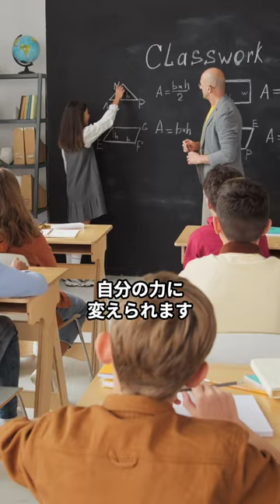子どもの人生を左右する能力TOP５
‹具体的な関わり方›
第5位: 失敗から学ぶ力失敗した時に「次はどうする？」とポジティブに問いかけ、反省点を一緒に見つけることが大切です。また、失敗を責めるのではなく、挑戦したことをまずは褒めてあげましょう。これにより、子どもは失敗を恐れず、挑戦を続ける姿勢を身に付けます。

第4位: ありのままを感じる力子どもが感情を表現したときに、その感情を否定せず、まずは受け入れることが重要です。「それは悲しいね」「そう感じるのは当然だよ」と共感を示すことで、子どもは自分の感情をありのまま受け止める力を育てます。

第3位: 仲間を巻き込む力友達との遊びやグループでの活動を推奨し、「みんなでやると楽しいね！」と巻き込みの楽しさを強調しましょう。また、リーダー役を任せたり、意見をまとめる役割を与えることで、自然と仲間を巻き込む力を身に付けられます。

第2位: 困難を乗り越える力子どもが困難に直面したときに、すぐに助け船を出さず、まずは自分で考えさせることが大切です。「どうすればうまくいくかな？」と問いかけ、解決策を一緒に模索する。少しのサポートで、困難を自力で乗り越える経験を積ませましょう。

第1位: おもしろがれる力日常の小さな出来事を面白がってみせる姿勢が大切です。子どもが予想外のことに直面したとき、「これ、どうする？面白そうだね！」と好奇心を刺激する言葉をかけ、どんな状況でも楽しむ姿勢を共有しましょう。親が楽しんでいる姿を見せることも効果的です。

1980年大阪生まれ。同志社大学法学部を卒業後、外資系製薬会社に勤務。うつ病の薬の情報提供をする中で「うつ病をなくすためには社会に出るまでのライフスキル教育が大切」と考えるようになり、30歳の時、マサチューセッツ州スプリングフィールド大学アスレチックカウンセリング学科修士課程に留学。

2014年に和歌山県でライフスキルの学校PETERSOXを立ち上げ、「いつでも、どこでも、自分らしく輝ける社会をつくる」をビジョンに掲げ、１万人以上の子どもに夢中になれるライフスキル教育を提供している。

2019年に地域で活躍している20歳から40歳までの若者が選ばれるJCI JAPAN TOYP 2019（通称：青年版国民栄誉賞）にて、会頭特別賞を受賞。

2013年 ファーストティーコーチ優秀賞を受賞

2016年 創業支援ビジネスプランコンテスト入賞

2017年 NICe全国ビジネスプランコンテスト奨励賞

2019年 JCI JAPAN TOYP （旧：人間力大賞）会頭特別賞